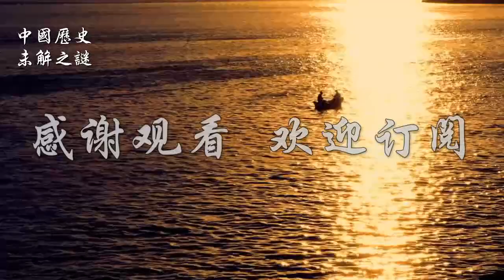【古今杂谈】神仙一样的人，国外篇（上）